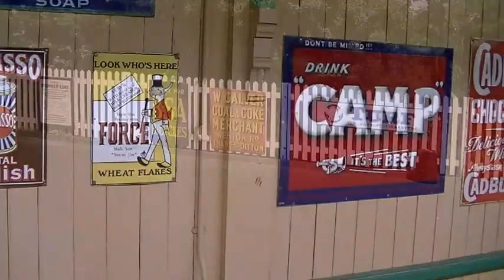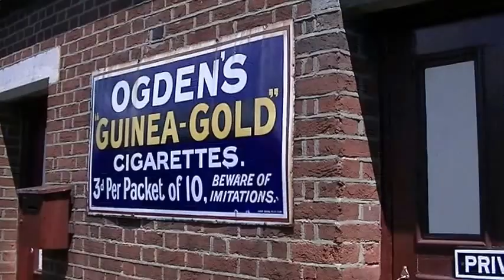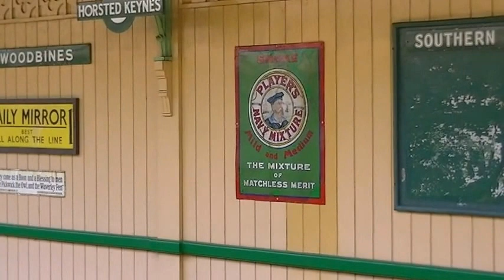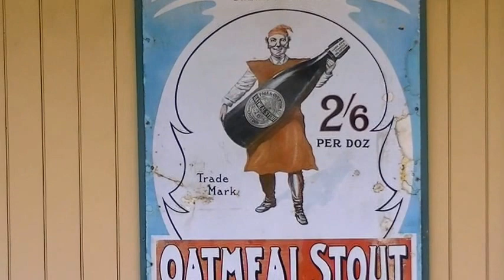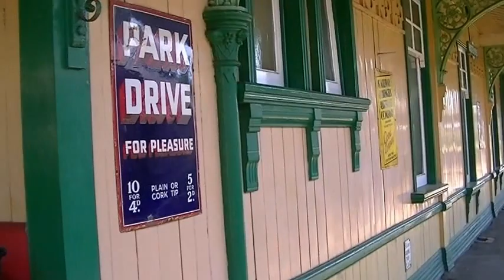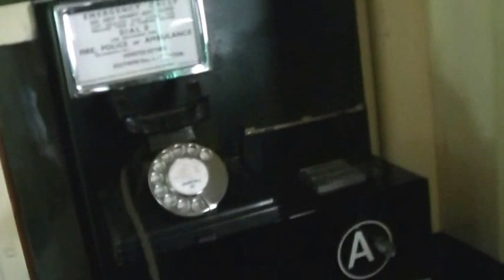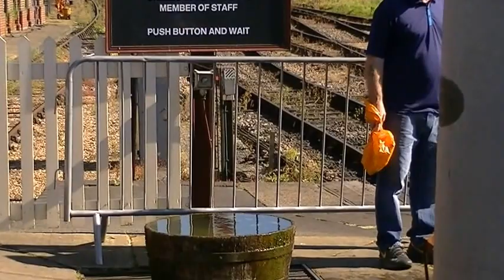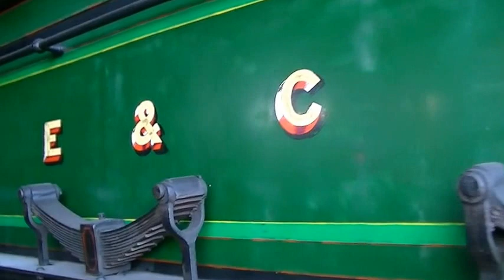Bluebell Railway day out 23/07/2016